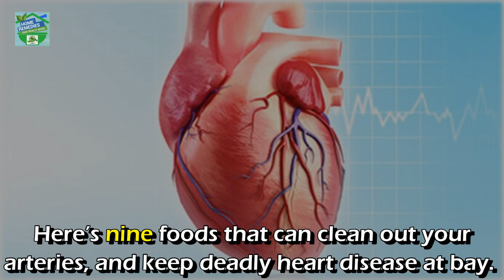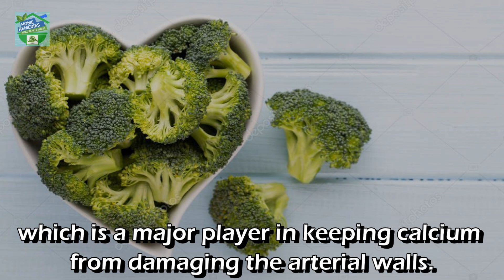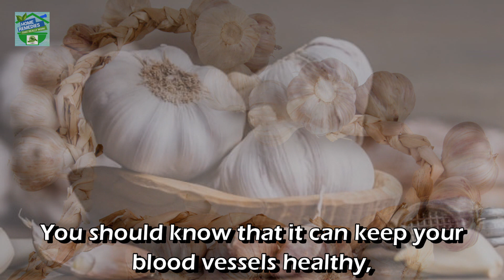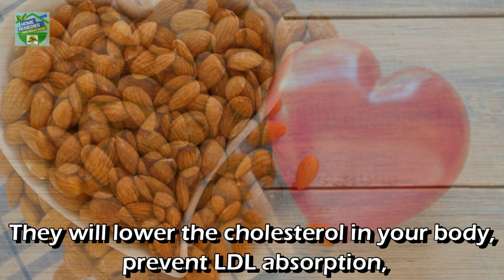Top 9 Foods That Naturally Unclog Your Arteries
Our heart is basically a pump. If it gets clogged, it doesn’t work as efficiently, eventually causing it to break down. Heart disease can be prevented if you eat the right food in the right way. Lets watch the video and see some of the foods that can clean out your arteries, and keep heart disease at bay.